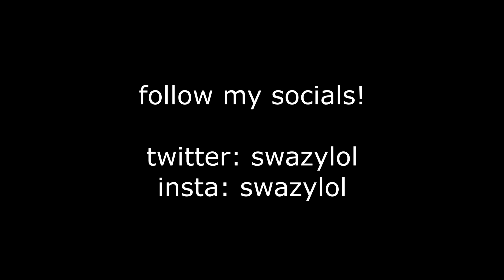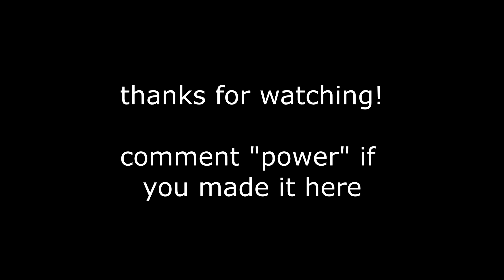Power 💪🏼 (20,000 Arena Points)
CODE: "SwazyFN" in the item shop to support me ❤️